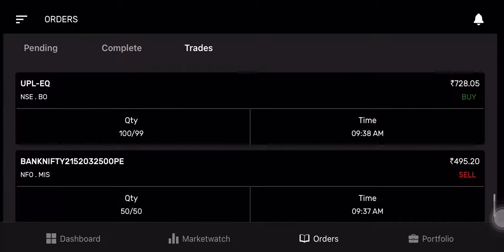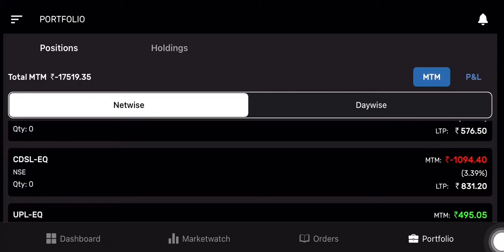Why I am not a successful trading? 12th May in Tamil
Update about nifty, Sensex, sliver micro trade commodity market , added my suggestion here,
Think twice and analyse before taking a trade.
Our money our risk.

100 crore channel is for:
Commodity trading
NSE updates
Equity updates